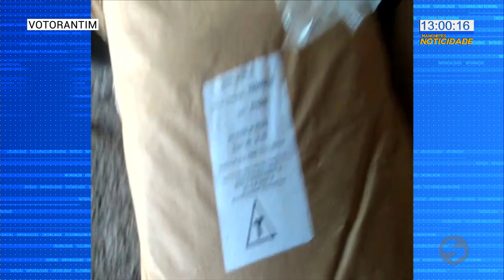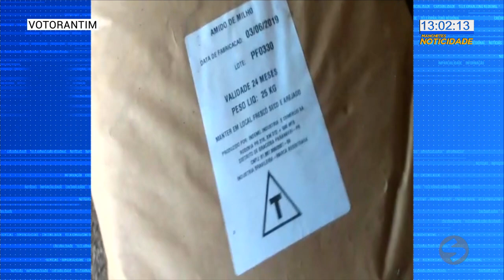Polícia fecha fábrica clandestina de álcool em gel em Votorantim - TV Sorocaba SBT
Uma empresa clandestina que fabricava álcool em gel em Votorantim foi fechada na manhã desta terça-feira (31).

Álcool em Gel
Clandestina
Fábrica
Polícia